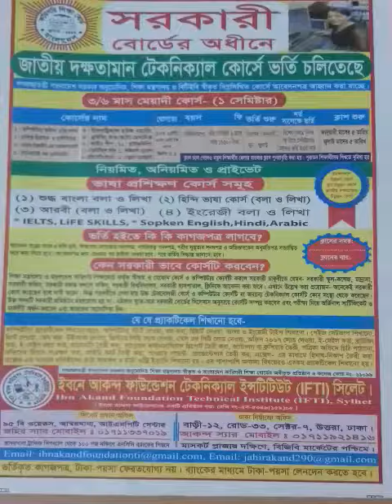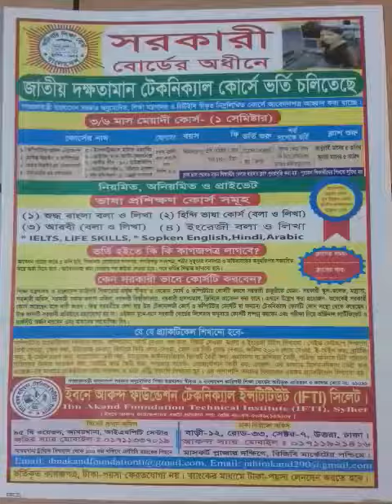IFTI ট্যাকনিক্যাল ইন্সিটিটউট জহির স্যার ০১৭১১৯২১৪১৬